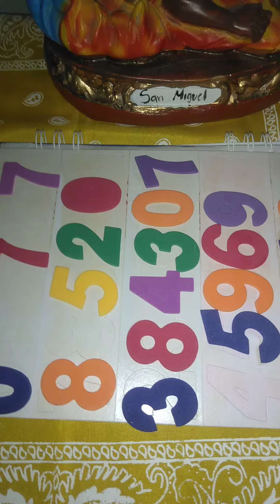TÚ NÚMERO DE LA SUERTE 🍀 PARA HOY ES.. 🤑 💵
Juega y gana con este número el día de Hoy, pueden jugarlo en el orden que se da, invertido, combinado o como a ustedes más les Resuene.